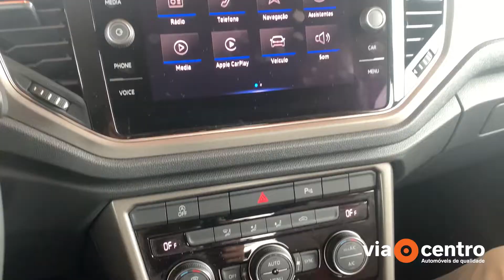VOLKSWAGEN T-ROC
| O stand das grandes oportunidades